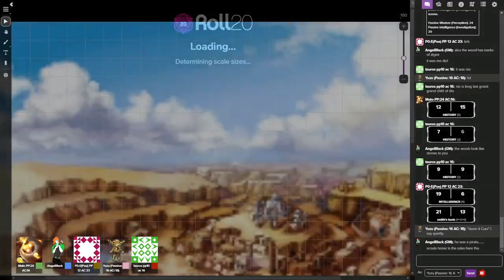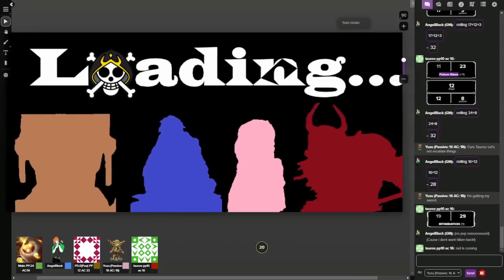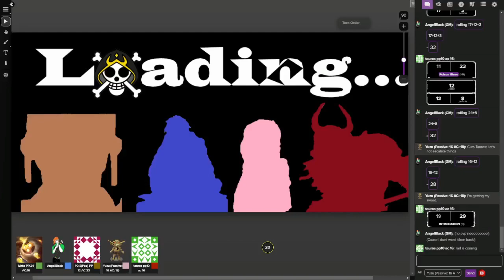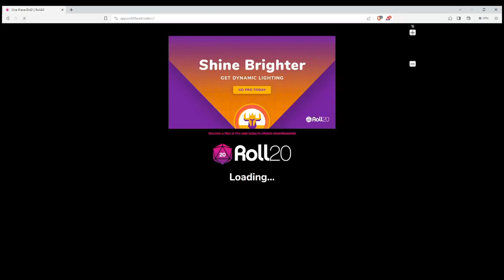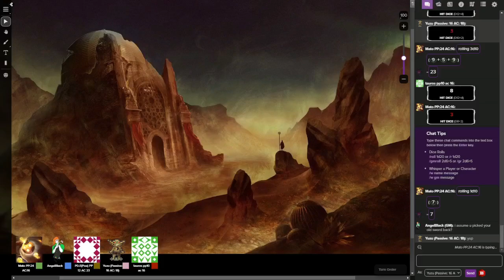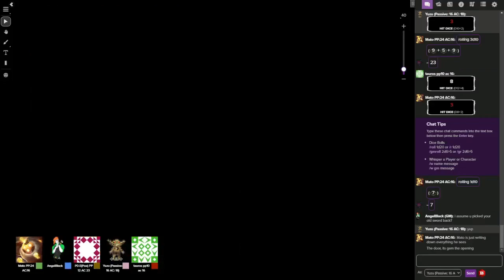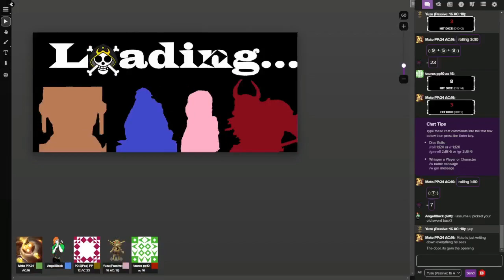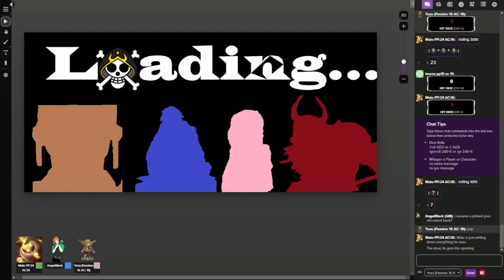AngelBlack's One Piece DnD Session 37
As the Black Cloak Pirates learn more about the temple they will be exploring, they also took the time to investigate the belongings of Lenny Berkeley, the man who was exiled from Roger's crew. They discovered many mysteries surrounding his supposed coffin with its damages and details showing quite an interesting story to behold. After their investigation is over, they head on out to the desert to seek the scavengers who are taking a train hostage so that they may find a peaceful solution for their problems.